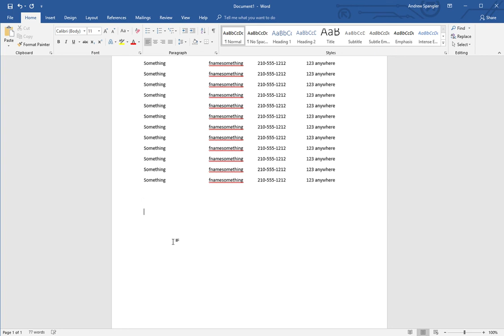Showing the Lasso select in MS Word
Lasso select in MS Word